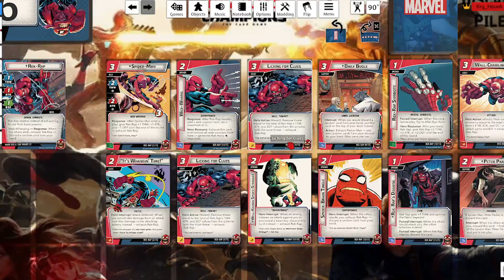Marvel Champions Custom Content - Rek-Rap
Is Rek-Rap Marvel's funnest hero? Can I stop laughing long enough to beat Klaw? Watch and find out!